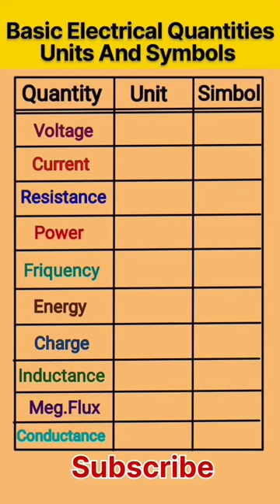electrical engineering basic quantity units and symbols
total resistance
equivalent resistor
parallel combination of resistors
series combination of resistors
phase difference
instantaneous power
average power
in phase
reactive power
real power
complex power
inductive reactance
computer repair
electronics repair basics_erb
laptop motherboard schematics
laptop motherboard repair
laptop motherboard repair tutorial
laptop motherboard repair step by step
motherboard repair
automotive
series circuit
electrolytic capacitor
smd capacitor test
ceramic capacitor
how to test capacitor with multimeter
how to check smd capacitor with digital multimeter
how to test smd capacitor with multimeter
electronics
capacitive reactance
current division rule
voltage division rule
current divider
voltage divider
alternating quantity
complex operator
j operator
rectanangular form
complex number
phase angel
sine wave
polar form
time period
alternate waveform
average value
quick decision feature
fastest battery tester
quick lane testing
best battery tester
mvt
mdx-ai
mdx ai
conductance profiling
car battery tester
cpx-900
cpx
battery charger
battery tester
battery testing
battery management
how to service your car battery
module balancer
car battery service
car battery
battery service
module balancer tool
module balancing
module balance
xmb-9640
xmb 9640
xmb
electric vehicles
ev
midtronics
most common electrical questions
senior electrical engineer interview questions
how to prepare for electrical engineering interview
questions asked in an electrical engineer interview
electrical engineer interview tips
electrical interview questions
electrical engineering interview
electrician interview questions
trailer brake controller install
tbc
trailer brake controller
f250
f150
smackey's garage
electricity 101
electrical
gromicko
home inspection education
home inspection training
become a home inspector
nachi
internachi
international association of certified home inspectors
aneng
cheap clamp meter
aneng clamp meter
clam meter
clamp meter test
how to use ac clamp meter
ac clamp meter use
ac clamp meter test
how to use multimeter
multimeter cheap
to solder surface mounted components
resistor network
how to solder surface mounted components
surface mount technology
solder surface mounted components
smd components
smd resistor
smd fuse
smd resistor code
smd resistor testing
smd resistor check multimeter
irfan raza
electrical engineering lectures
ohm's law experiment
ohm's law definition
electricity basics
basic concept of electrical engineering
all about electronics
engineering
dc circuits basic electrical engineering
basic electrical engineering lectures
education point online
dc networks
kcl and kvl
basic electrical engineering
kirchoff's law
electrical engineering
dc networks in electical engineering
ohm's law
parallel
series
physical sciences
physical science
physic
physics
grade 10
gr 10
circuits
electric circuits
electricity
ceramic capacitor testing
tantalum capacitor
electrolytic capacitor testing
rms value
peak factor
form factor
car advice
mechanic
engine damage
fiat 500 abarth reliability
automotive repair
car mechanic
car maintenance
automotive technician
car repair videos
auto repair shop
auto repair videos
auto repair
root mean square value
the car doctor
engine replacement
diagnostic
fiat engine swap
fiat
fiat abarth
alex the car doctor
wifi buying guide
wifi router buying guide
home wifi setup
home wifi
mesh networking
netgear
eero
eero max 7
eero pro 6e
netgear orbi
ubiquiti unifi
wifi 6e
smart home wifi setup
smart home wifi
apple home
homekit
apple ecosystem
apple
eric welander
electrical dead testing
electrical testing
carrying out dead tests
testing circuits dead
how to set up a mft tester for insulation resistance
how to set up a mft tester for continuity
measuring in megohms
measuring in ohms
how to set up a mft tester
setting up a mft tester
megger mft tester
megger tester
all electronic components names and pictures
electronics repair
electronic components
capacitor smd
parallel circuit
smd capacitor value identification
capacitor symbol
smd capacitor
how to resistors work
understand resistor
arduino
lear electronics
how to calculate resistance
resistors applicatiosn
how resistors work
how to use resistor
resistors
programming